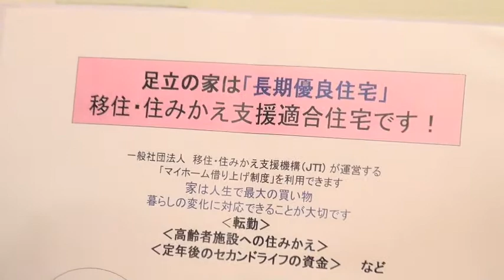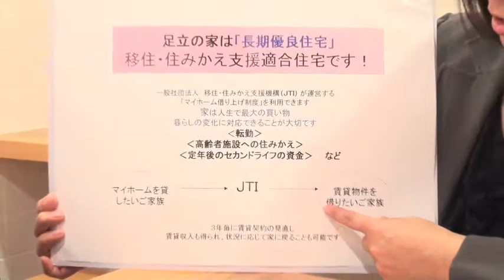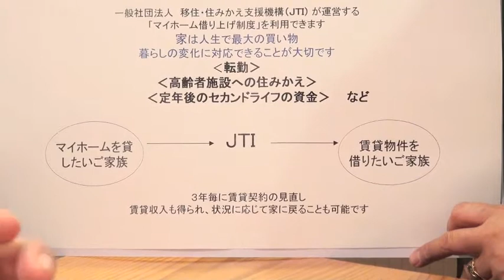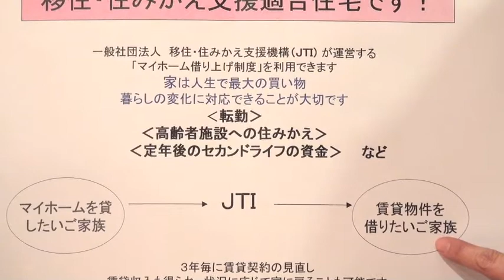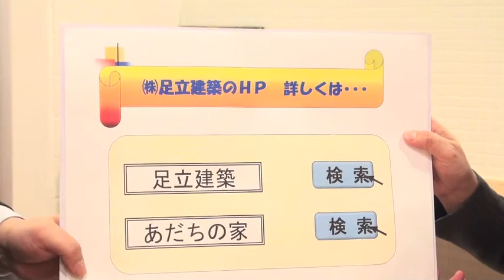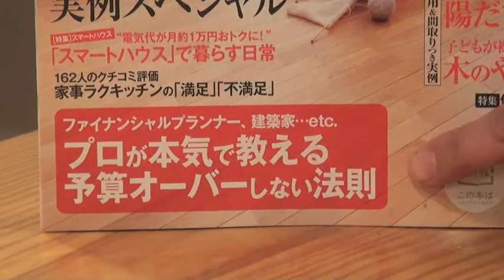足立建築_004